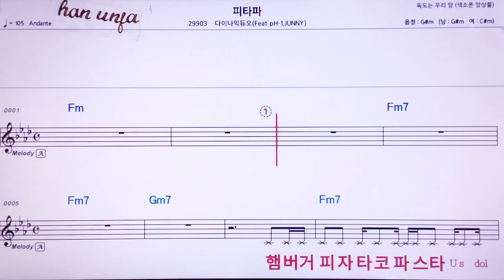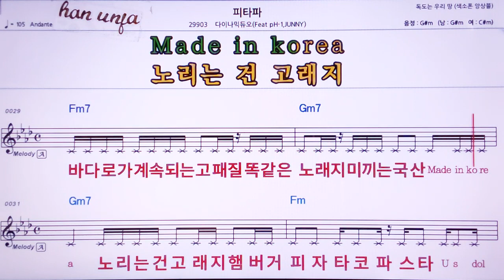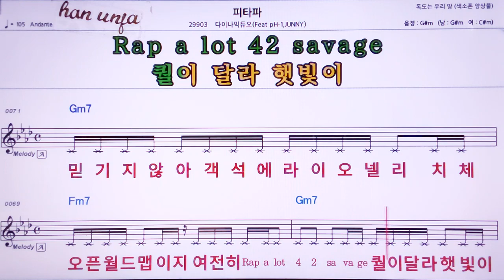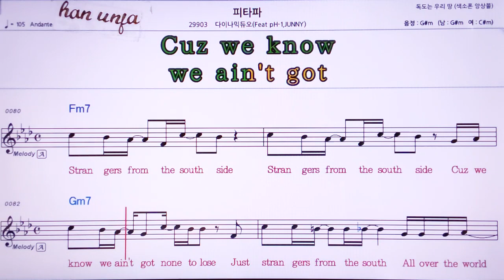💖피타파/다이나믹듀오 👍MR,노래방, 악보, 코드,Karaoke With Sheet Music